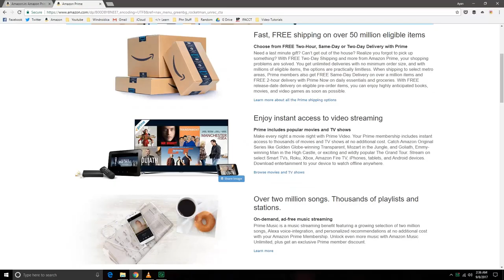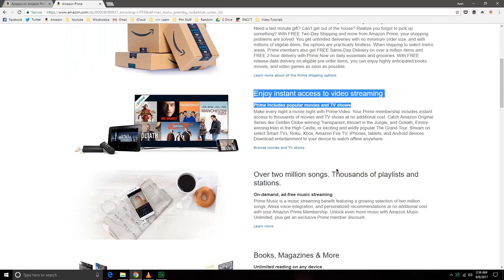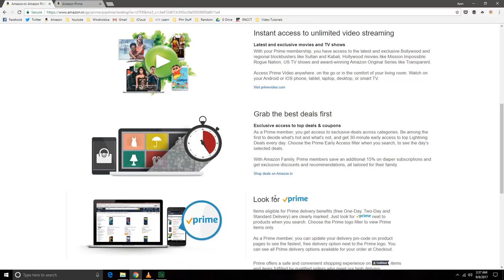Should you buy Amazon Prime in India? - Vlog 1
With Amazon Prime completing 1 year in India, I wanted to share why you should probably get yourself an Amazon Prime membership too. Let me know about your opinions regarding the same in the comments below. I would love to heart them.

Gear used in this video:

1. Camera - Nikon D3300
2. Lens - Nikkor 50mm f/1.8G Prime Lens
3. Tripod - Manfrotto Compact
4. Mic - Wizzit Multi Purpose Lapel Mic
5. Video Editing - Adobe Premiere Pro, Adobe After Effects, Adobe Audition, Adobe Media Encoder.